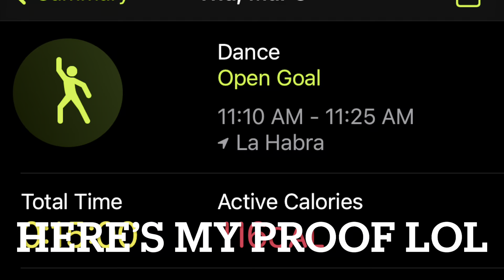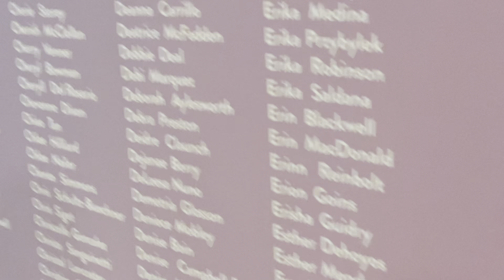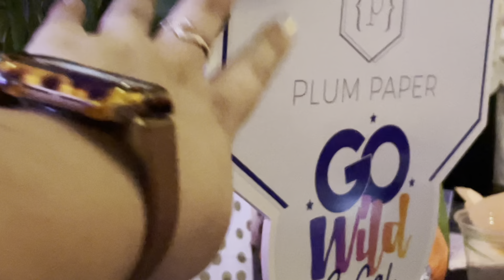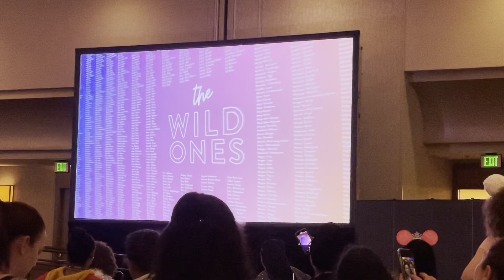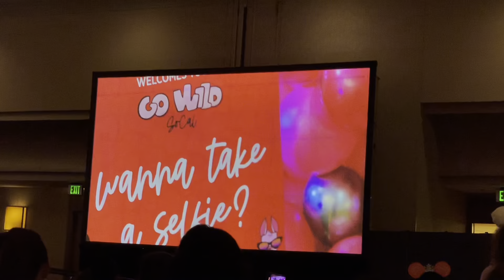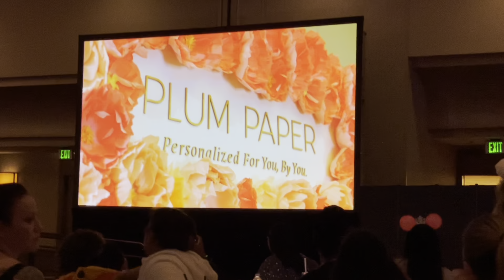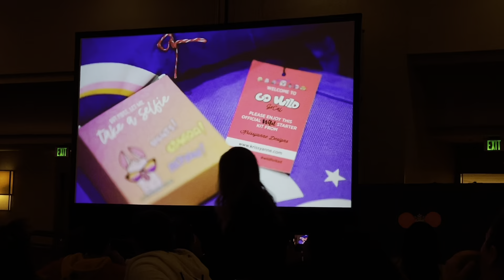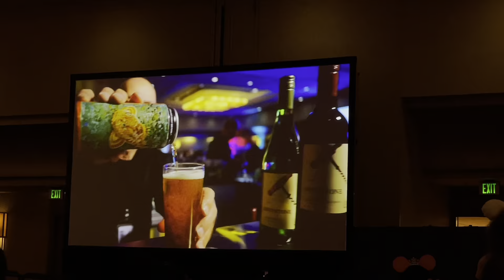Go Wild Planner Convention | Planaheim | March 3-5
Disregard keywords: day In my life, March Vlog, french Bulldog, frenchie, workout, madfit, daily workout, go wild, planner conference, new food review, vacation Vlog.